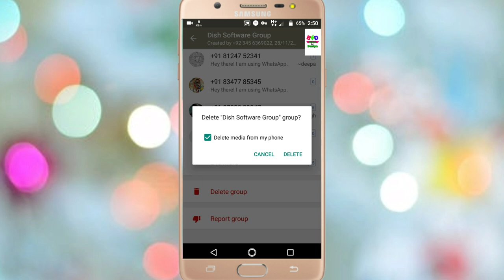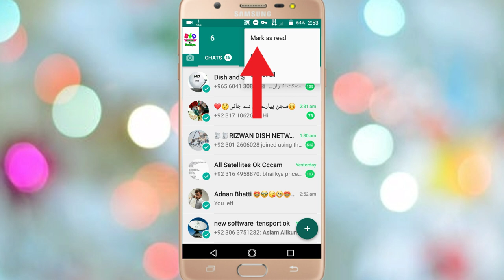How to left WhatsApp group | WhatsApp group se left kaise ho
How to left WhatsApp group
WhatsApp group se left kaise ho